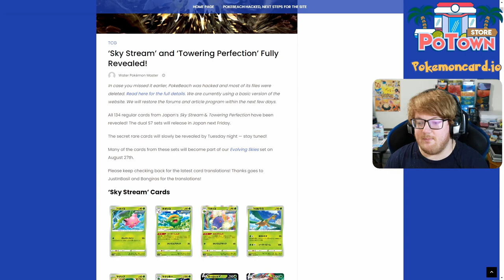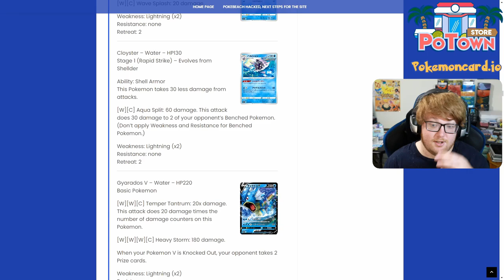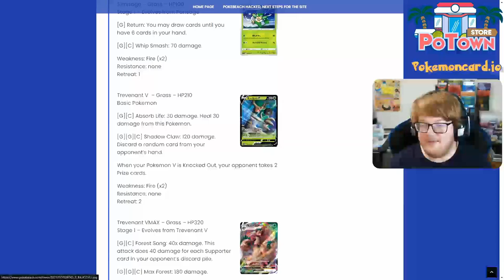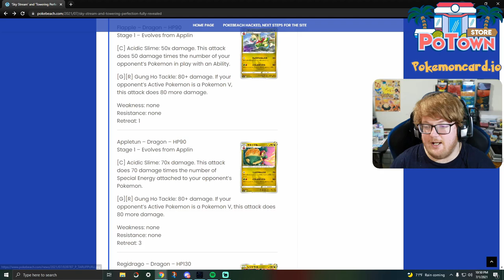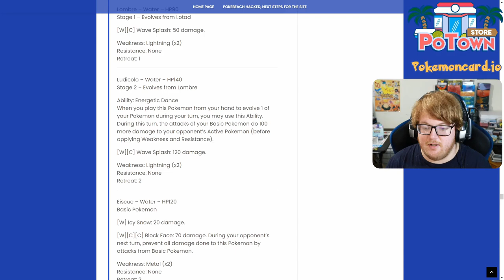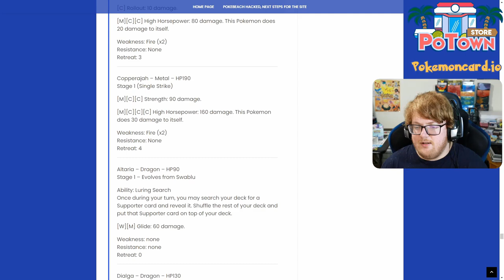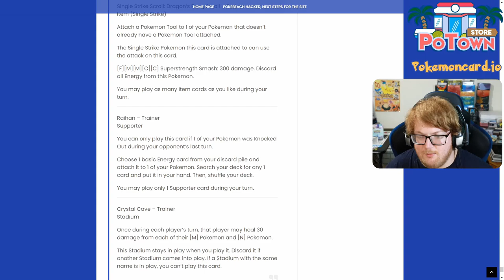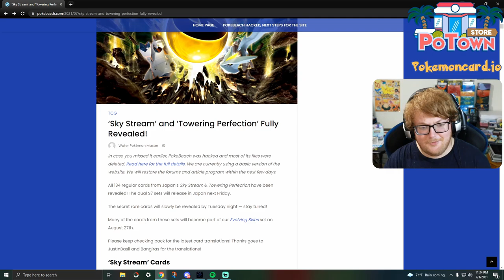New Sky Stream / Evolving Skies Cards | First Impressions | Pokemon TCG 2021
Shopping for cards and products? Anytime someone uses this link to TCGPlayer and it leads to a sale, it supports my channel a bit!